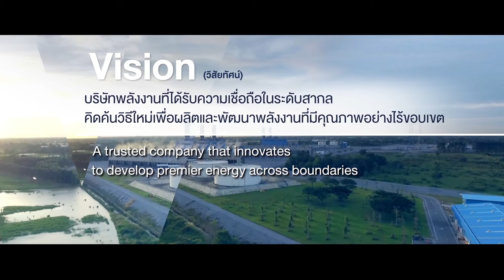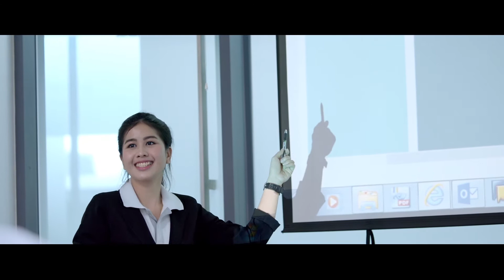Gulf Values & Culture VDO Present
Gulf Values & Culture
Director : TOH
Prod. House , VFX & VTR Online : Digital Magic